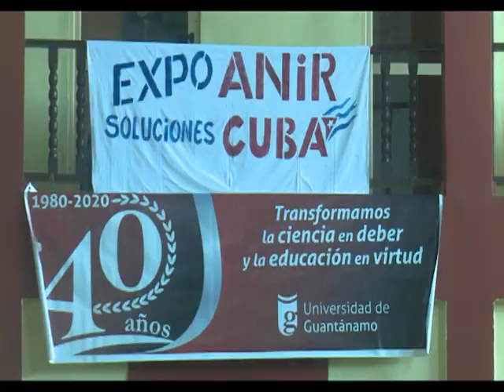Innovadores de Cienfuegos realizan amplio programa de actividades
Fundada en 1970, la Asociación Nacional de Innovadores y Racionalizadores (ANIR), es una organización imprescindible para el desarrollo económico y social de la nación. En Cienfuegos agrupa a miles de hombres y mujeres que con pasión y creatividad buscan soluciones ingeniosas para los desafíos que hoy enfrenta el país.